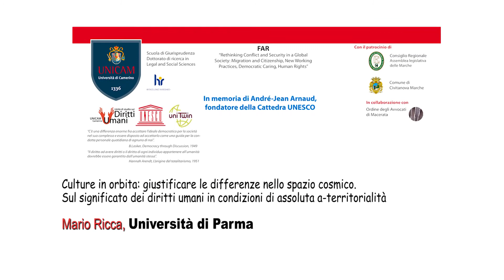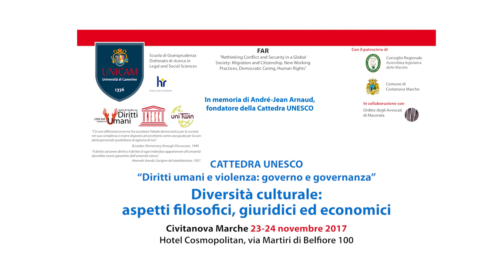Mario Ricca, Università di Parma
Culture in orbita: giustificare le differenze nello spazio cosmico.
Sul significato dei diritti umani in condizioni di assoluta a-territorialità